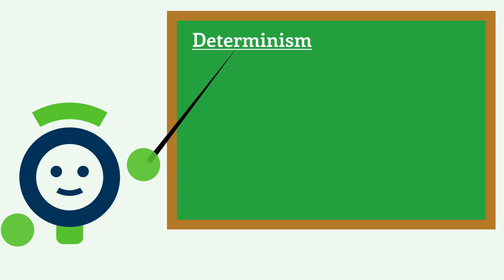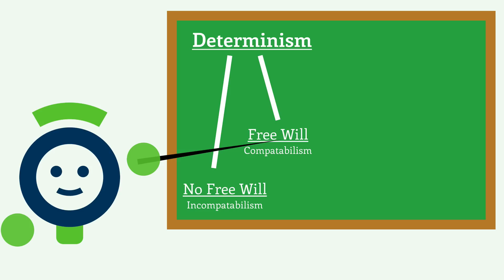Does Free Will Exist?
One of the most basic questions in philosophy--do you freely choose your actions? Is free will an illusion?

In this video, I explain the different takes on free will, including compatabilism, incompatabilism, metaphysical libertarianism as well as determinism and indeterminism.

FURTHER READING

CREDITS

MUSIC